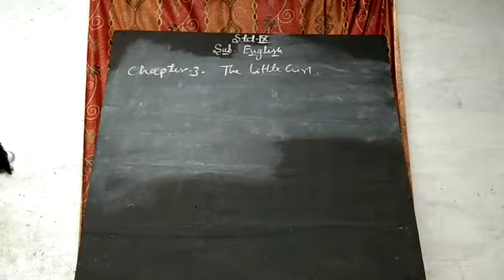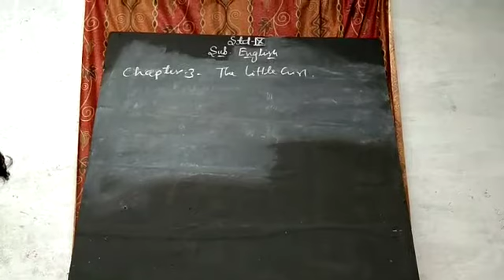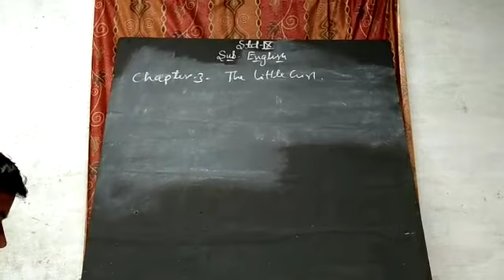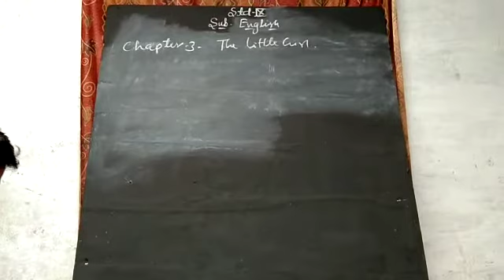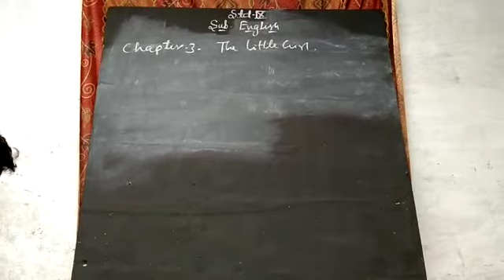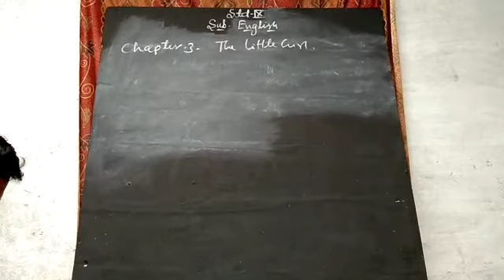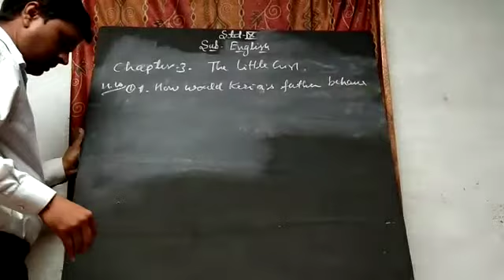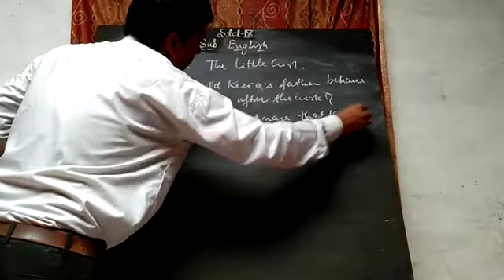20 July 2021